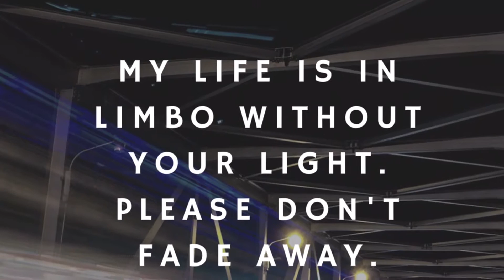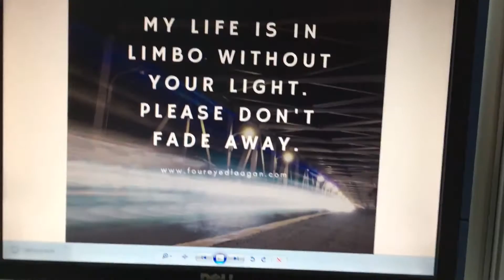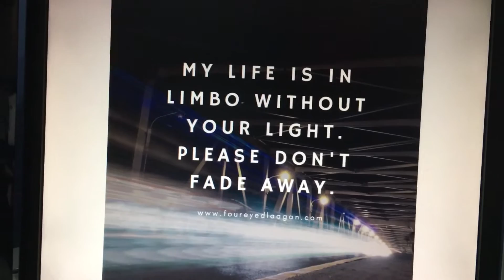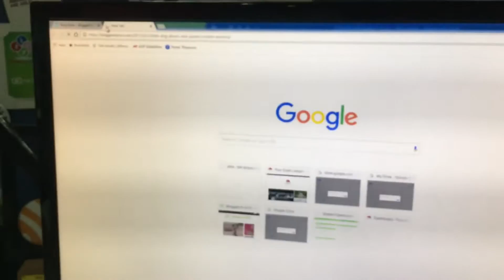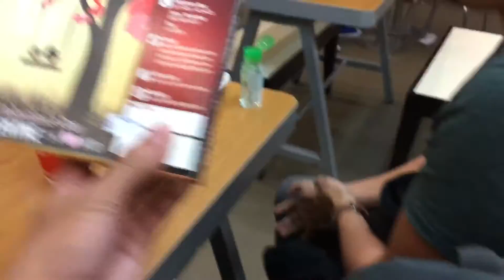Valentines sa mga BITTER | VLOG 24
Apir sa mga single ug mga ting-bits sa pag-celebrate sa Valentines Day!!! Spread the ❤️❤️❤️!!!

I hope you had fun and enjoyed the video.